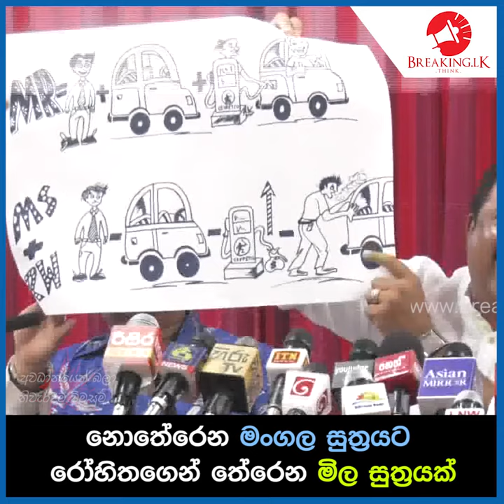නොතේරෙන මංගල සුත්‍රයට රෝහිතගෙන් තේරෙන මිල සුත්‍රයක් | Breaking.lk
නොතේරෙන මංගල සුත්‍රයට රෝහිතගෙන් තේරෙන මිල සුත්‍රයක්